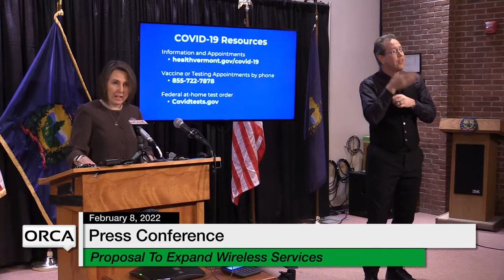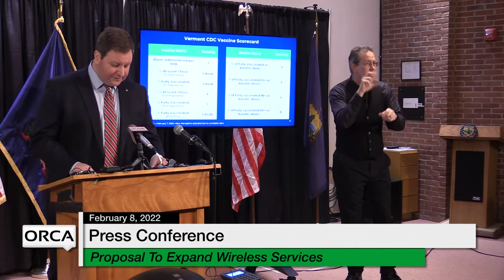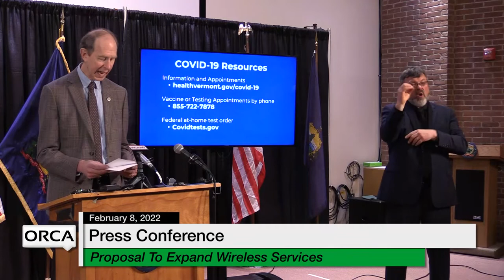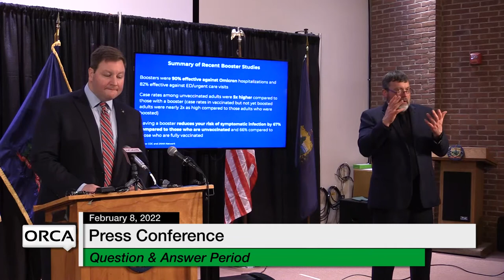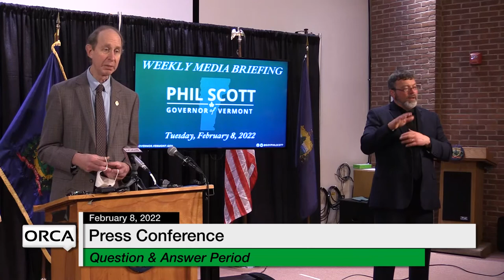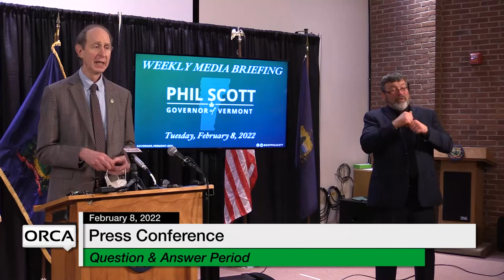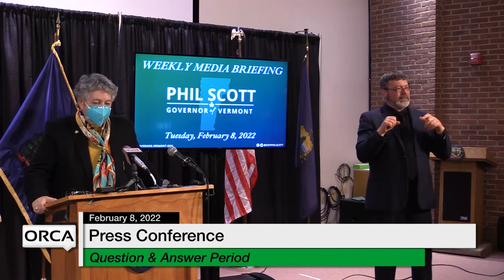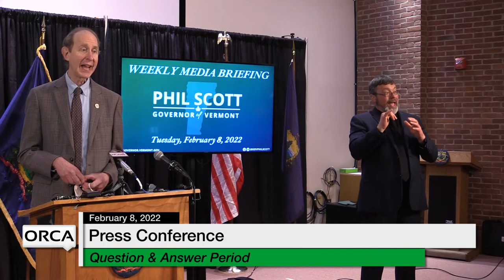Press Conference - Governor Scott and Administration Officials Weekly Update 2/8/2022